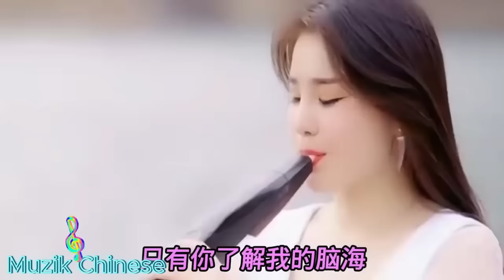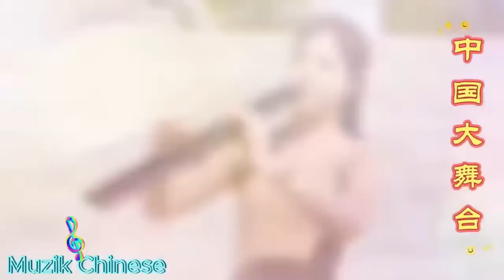电吹管音质音乐 【超級好聽】车载必备音乐电子琴 - 旋律优,旋律优美动听送给你 - 旋律如行云流水 - 倾听最美纯音乐 - 享受最佳生活 此曲震惊天下多情的人#中国音乐